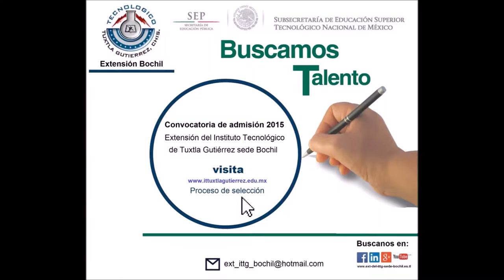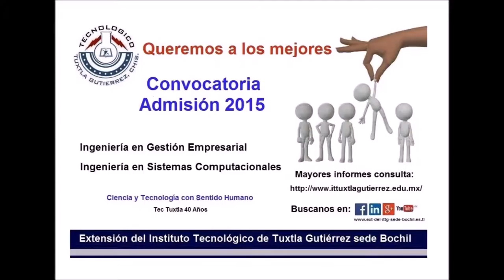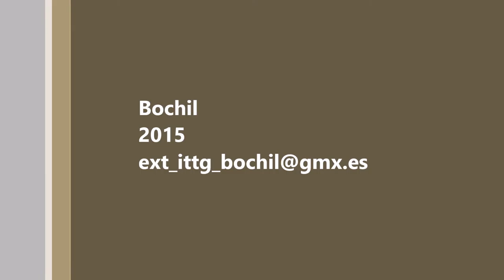ITTG Extensión Bochil Vídeo Institucional.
VIdeo Institutcional.